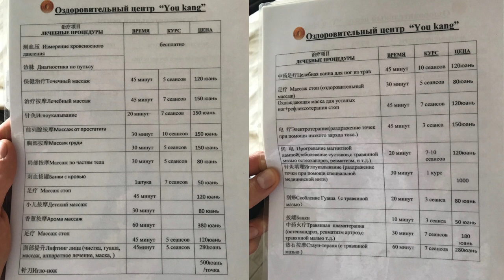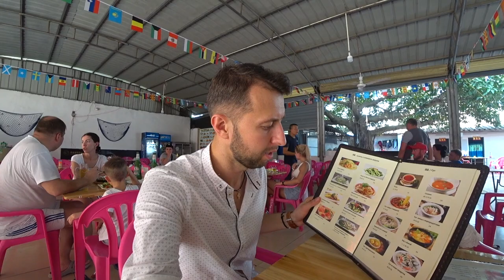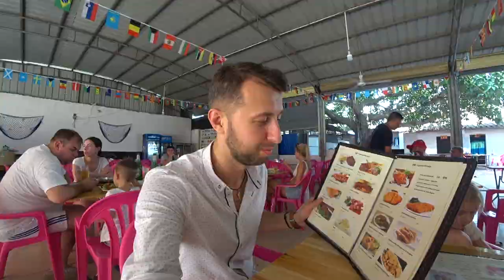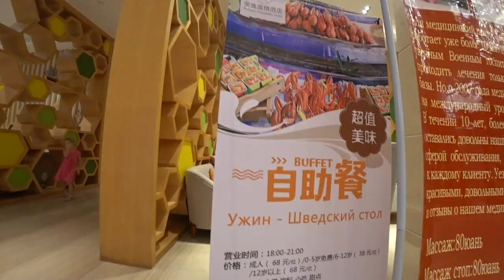RoEasy Hospitality 4*. Бухта Сианшуй. Хайнань, Китай. Обзор Павла Георгиева.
В новом видео рассказываю об отеле RoEasy Hospitality 4*, бухта Сианшуй.

Зелёная ухоженная территория, большой бассейн, рядом находятся магазины и кафе, можно прогуляться после пляжа, в лобби отеля продаются фрукты - смело могу порекомендовать этот отель для Вашего отдыха!

Гарантии с моей стороны:
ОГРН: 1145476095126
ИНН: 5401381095